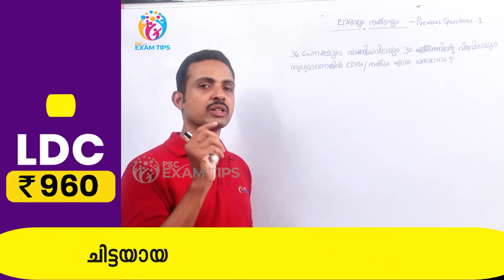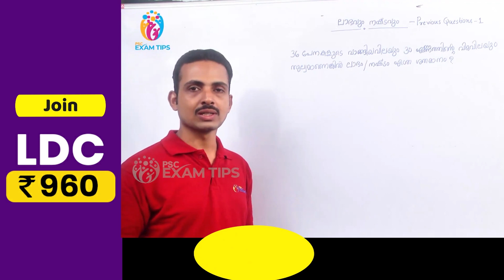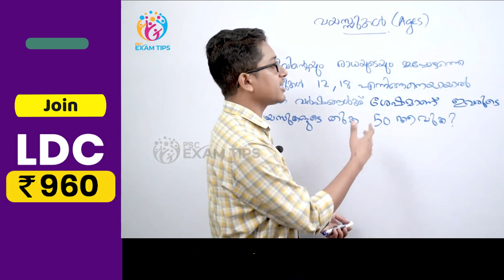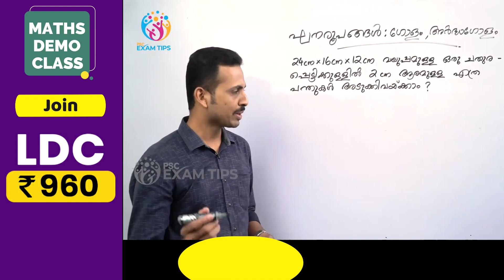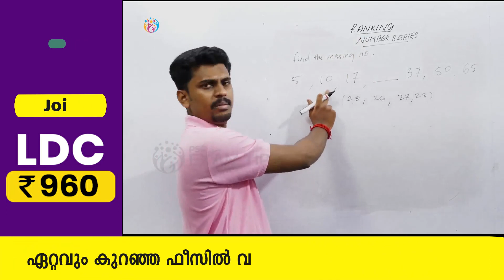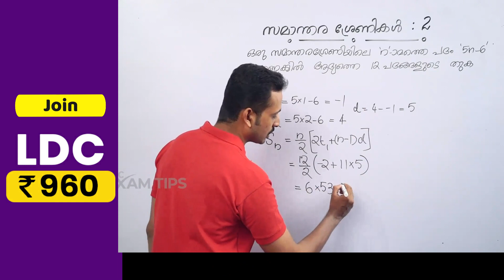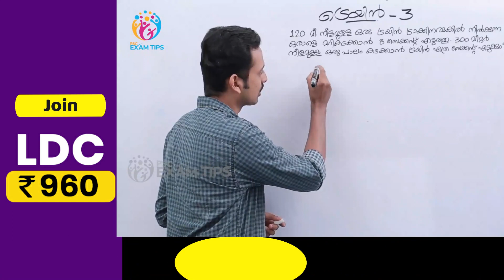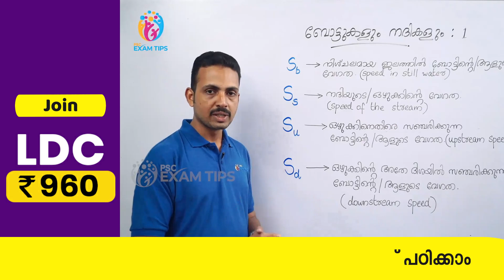PSC പരീക്ഷകളിലെ ഗണിതമേഖയിലെ മുഴുവൻമാർക്കും നേടാം - 300 ൽ അധികം വീഡിയോ ക്ലാസ്സുകൾ Watch Demo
ചിട്ടയായ പരിശീലനത്തിലൂടെ സർക്കാർ ജോലി നേടാൻ ഒരു കിടിലം ആപ്പ്ളിക്കേഷൻ.. ഇനി കോച്ചിങ് സെന്റർ നിങ്ങളുടെ വീട്ടിൽ തന്നെ.. മറ്റൊരു ഓൺലൈൻ പരിശീലകർക്കും ഇല്ലാത്ത വിർച്വൽ ക്ലാസ്സ് റൂമിലൂടെ ചിട്ടയായി പഠിച്ച്  2020 ൽ ഒരു സർക്കാർ ജോലി നിഷ്പ്രയാസം നേടാം..